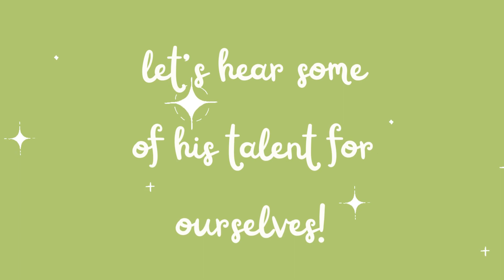Amazing Guitar Exam Results!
We are so proud to announce our student Adneen's amazing accomplishment in his first Guitar exam experience. He got a 95% in his RCM exam!
Congratulations on your accomplishments!